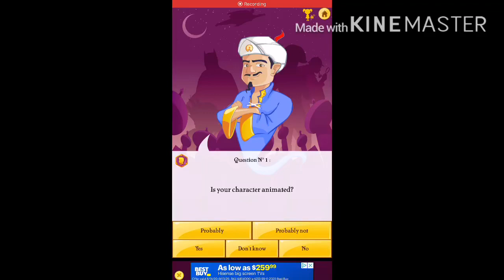So I tried to guess myself in Akinator ... Why Akinator? Just why 😭